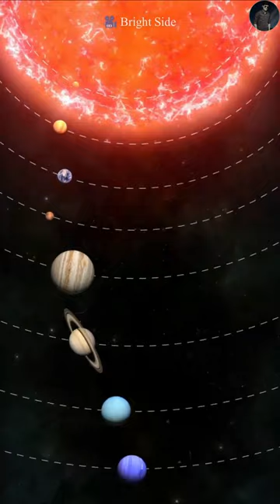সূর্য Red Giant হয়ে পৃথিবীকে গিলতে কতক্ষন লাগবে! 😱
Explore the distant future of our solar system in this captivating video! Learn about the fascinating transformation awaiting the Sun as it evolves into a red supergiant, predicted to occur in approximately 5 billion years. Delve into the astounding details of how this event will unfold, including the Sun's expansion and its impact on Earth. Discover why it's estimated to take 22 hours for the red supergiant Sun to engulf our planet. Don't miss this glimpse into the cosmic timeline – watch now to envision the distant fate of our solar system!